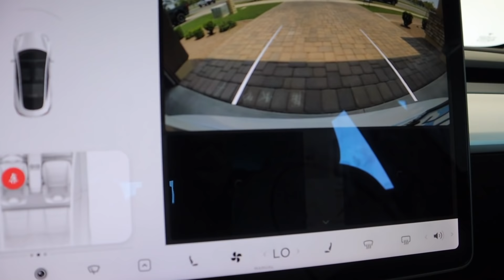REAL DAY IN THE LIFE OF A MOM || DITL OF A STAY AT HOME MOM | Karie O'neill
Hi everyone! If you are new here, welcome! I am a Mom of a four year old little girl and a two year old little boy, and we live in sunny AZ!  This video is a real day in the life of a stay at home mom! This day was so busy from summer school, the gym, laundry , acro class for Emma, and the gym again it was a good day but defiantly an exhausting one! I hope you all enjoy coming along with me in this day in the life!

Helpful links 🔗

Karie Oneill,  karie ,get it all done , clean with me ,  tackle your to do list , laundry motivation ,extreme clean ,a day in the life , clean with me 2021 , clean with me kitchen ,cleaning motivation 2021 , dirty laundry motivation , extreme clean with me ,extreme laundry motivation , get it all done with me 2021, laundry motivation 2021 , real day in the life , speed cleaning , stay at home mom ,tara henderson tackle your to do list , to do list , ultimate clean with me